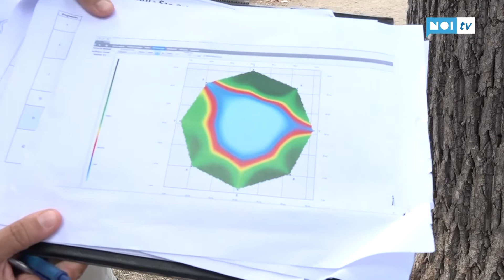Messa in sicurezza delle alberature cittadine: saranno abbattute 12 piante ammalate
Nei prossimi giorni verranno abbattuti 6 olmi, 3 tigli, un pino, un acero e un liriodendro sulle Mura urbane  e lungo la circonvallazione. Il Comune rimetterà a dimora nuovi alberi nell'ambito del progetto di valorizzazione delle mura.

NoiTv